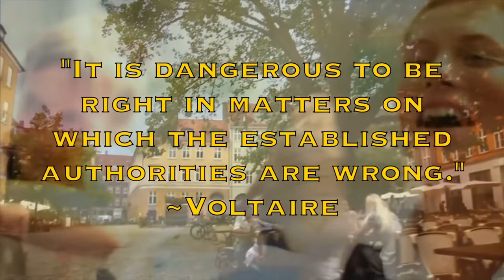Lineage of Ui Niall of the Nine Hostages (R-M222 aka R1b1b2a1a2b2f2)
Table of contents:
3:01 - Basics of Genetics
9:00 - R1B Subclades
20:52 - The Ui Niall Lineage R-M222

This is the full lineage from Ui Niall going back in time:

Ui Niall of the Nine Hostages 4th-5th Century AD
son of Muiredach
son of Fiacha
son of Cairbre
son of Cormac
son of Art
son of Conn of the hundred battles
son of Fedlimid
son of Tuathal
son of Fiachu
son of Feradach
son of Lugaid
son of Eochu
son of Finn
son of Rogen
son of Essamain
son of Blathnachta
son of Labraid
son of Aignech
son of Enna
son of Oengus
son of Eochaid
son of Ailill
son of Connla
son of Irereo
son of Meilge
son of Cobthach
son of Ugaine
son of Eochu
son of Dui
son of Fiachu
son of Art
son of Lugaid
son of Eochu
son of Lugaid
son of Enna
son of Dui
son of Setna
son of Bres
son of Art
son of Elim
son of Rothectaid
son of Roan
son of Failbe
son of Cas
son of Faildergdoit
son of Muinemon roughly 950BC
son of Cas
son of Irard
son of Rothectaid
son of Ros
son of Glas
son of Nuad
son of Eochaid
son of Conmael
son of Eber, the first Milesian Irish King beginning in 1287BC
son of Mil
son of Bille
son of Breogan king of Galicia
son of Brath of Spain
son of Deagatha of Scythia
son of Earchada King of Gaetulia
son of Ealloid King of Gothia
son of Nungatt King of Gaetulia
son of Nenuaill King of Gothland
son of Faobhar King of Gothia (2037 BC?)
son of Agnan King of Getulia
son of Eimhir King of Gothland
son of Lamhfionn King of Crete
son of Agnon King of Scythia
son of Tait King of Scythia
son of Ogaman King of Scythia
son of Beouman King of Scythia
son of Eimher of Scythia
son of Sruth who fled Egypt for Crete
son of Azruth
son of Gaodhal
son of Fenius King of Scythia
son of Baoth became a King? - 2900 BC
son of Magog
son of Japhet
son of Noah 3000 BC
son of Lamech
son of Methuselah
son of Enoch
son of Jared
son of Mahalaleel
son of Cainan
son of Enos
son of Seth
son of Adam 4004 BC

Vine app @Govan Kilgour